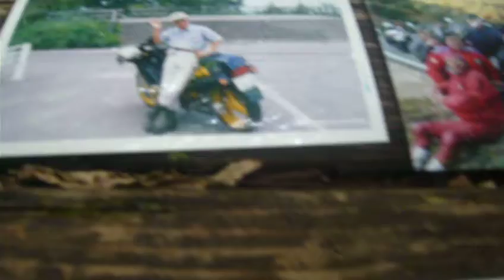今日の奥多摩 BMW K1とは？ 20010年８月１日.MOV